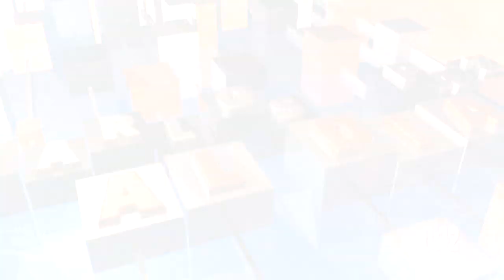LA COOPI PRESENTÓ A FISCALIA UN INFORME SOBRE EL LAGO SAN ROQUE